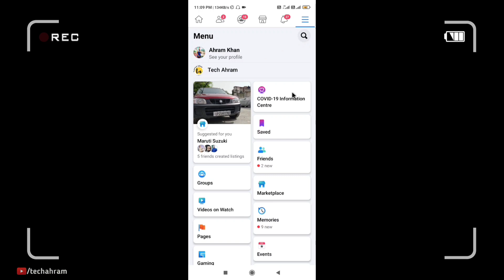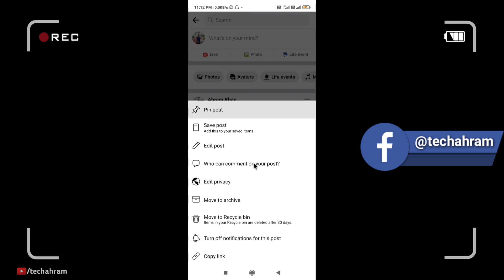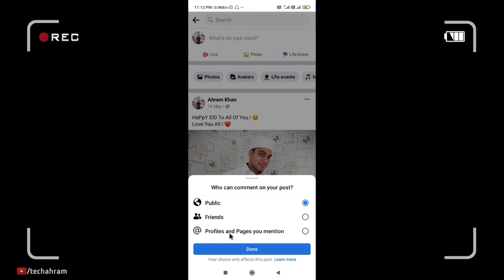How To Turn off Comments On Facebook | Facebook par Comment Kaise Band Kare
How To Turn off Comments On Facebook | Facebook par Comment Kaise Band Kare | Facebook Comments Off | How to STOP Comments on Facebook

Hello Frnds, Wlcm To Our Channel ☺
Dosto Aaj ki is Vdo mai, Mai auplo bataounga ke  Aup Apne Facebook Account mai COMMENTS ko kis tarah se OFF kar sakte hai

My Gears :-
Ring Light
Green Screen